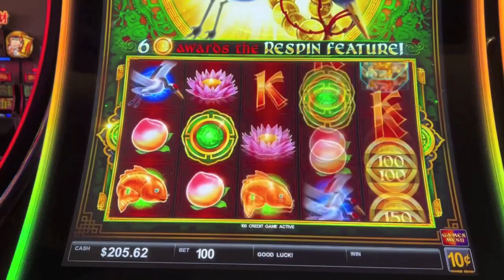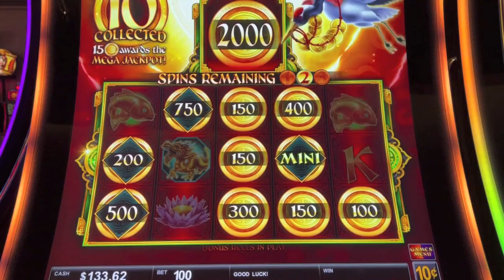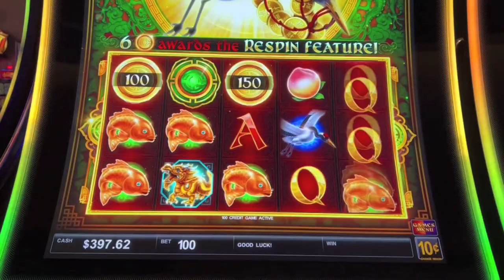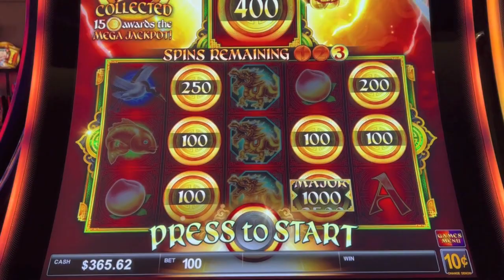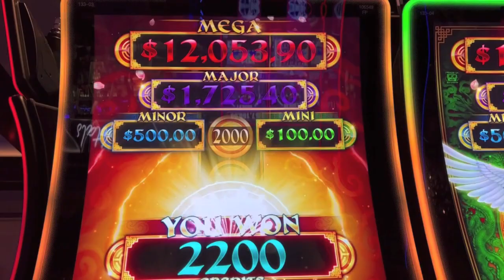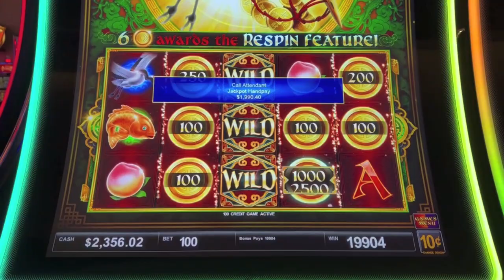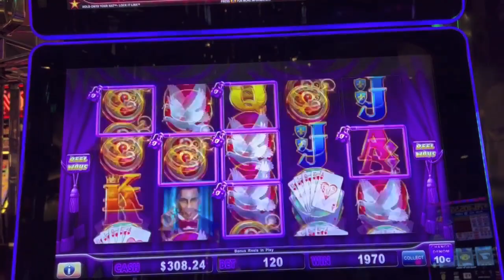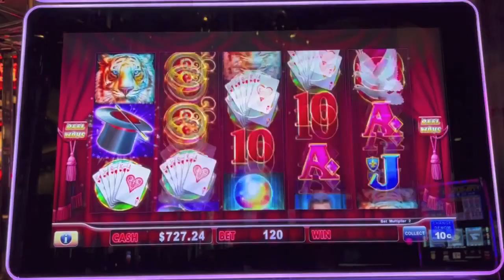Jackpot Handpay! Epic Fortune Lives Up To Its Name!